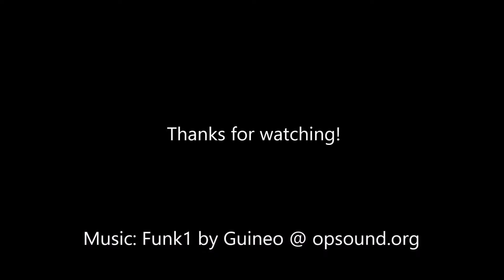Bad Massachusetts Drivers Compilation - Week of October 26-29, 2015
My first attempt at narrating my videos so go easy on me.  Thought it might be a way to better describe the situations I find myself in.

Not much action this week in spite of having to drive out near Boston each day, getting stuck in traffic.  I was surprised I didn't see more nuts out there.